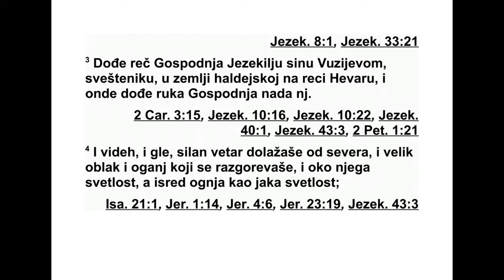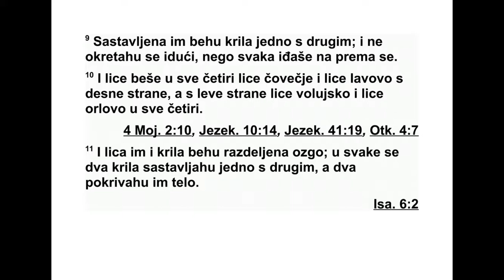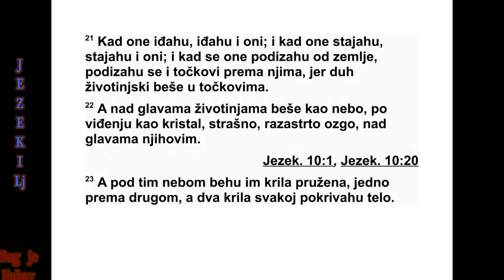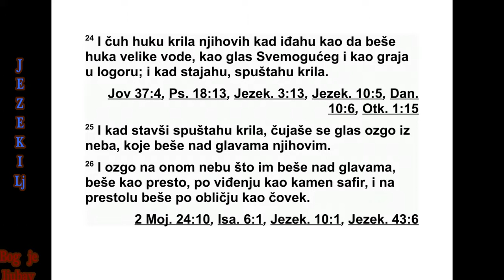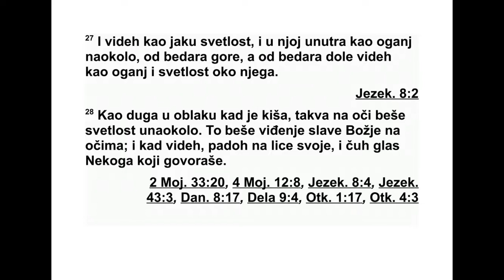KNJIGA PRORAKA JEZEKILJE GLAVA 1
1 Године тридесете, четвртог месеца, пе -
тог дана у месецу, када сам био међу изгна -
ницима на реци Хевару, отворила су се не -
беса и имао сам божанска виђења. 2 Петог
дана у месецу, пете године изгнанства цара
Јоахина, 3 Господња реч дође Језекиљу,*
си ну Вузија, свештеника у хал дејској земљи,
на реци Хевару. Тамо се Гос подња рука
спус тила на њега.
4 Погледао сам, и гле, са севера је дошао
олујни ветар с густим облацима и разго ре -
лом ватром. Облаци су били обавијени блис -
тавом свет лошћу, а усред ватре налазило се
нешто налик белом злату, што је сјало усред
ње. 5 Усред ње је било нешто што је изгле -
да ло као четири бића и она су личила на зе -
маљског човека. 6 Свако од њих је имало че -
ти ри лица и свако је имало четири крила. 7
Но ге су им биле праве и блистале су као уг -
лачани бакар, а стопала су им била као код
телета. 8 Под својим крилима имала су чове -
чи је руке на све четири стране. Сва четири
су имала лица и крила. 9 Крила су им се до -
диривала. Кад су та бића ишла, нису се
окре тала, него су ишла право напред.
10 Сва четири су имала лице човека, затим
с десне стране лице лава, с леве стране ли -
це бика, а имала су и лице орла. 11 Таква су
била њихова лица. Крила су им се ширила
пре ма горе. Свако биће је имало два крила
која су се додиривала, а два која су му по -
кривала тело.
12 Сва бића су ишла право напред. Куда
их је дух водио, тамо су ишла. Док су ишла,
ни су се окретала. 13 Та бића су изгледала
попут ужареног угљевља. Између њих се та -
мо-амо кретало нешто што је личило на бак -
ље, а ватра је пламтела док су из ње севале
муње. 14 Кад су бића одлазила и враћала
се, изгледала су као муње.
15 Док сам гледао та бића, гле, по један је
точак био на земљи поред тих бића, поред
сваког бића с четири лица. 16 Точкови су по
изгледу били налик сјајном хризолиту, и сва
четири била су иста. По грађи су били такви
као да је један точак у другом точку. 17 Ти
точкови могли су да се крећу на све четири
стране. Кад су мењали смер, нису морали да
се окрену. 18 Били су застрашујуће високи.
Сва четири точка била су свуда около пуна
очију. 19 Кад би бића кренула, с њима би
кре нули и точкови, и кад би се бића подигла
са земље, и точкови би се подигли. 20 Куда
их је дух водио, тамо су ишла, јер их је дух
наводио да тамо иду, а точкови су се по -
дизали заједно с њима, јер је дух који је де -
ловао на бића био и у точковима. 21 Кад би
бића кренула, и точкови би кренули, а кад
би она стала, и они би стали. Кад би се бића
подигла са земље, и точкови би се подигли
заједно с њима, јер је дух који је деловао на
бића био и у точковима.
22 Изнад глава тих бића налазило се неш -
то попут свода, налик задивљујућем блис -
тавом леду, који се распростирао изнад њи -
хо вих глава. 23 Испод тог свода, њихова
кри ла су била испружена, једно према дру -
гом. Свако је на телу имало два крила на
једној страни тела и два на другој. 24 Кад су
ишла, чуо сам како им крила хуче попут ве -
ликих вода, попут гласа Свемоћнога, попут
велике вреве, попут граје у логору. Кад би
стала, спустила би своја крила.
25 Над сводом који је био изнад њихових
глава чуо се глас. (Кад би стала, спустила би
своја крила.) 26 Над сводом који је био из -
над њихових глава било је нешто као камен
сафир, налик престолу. А горе, на оном што
је личило на престо, био је неко као земаљ -
ски човек. 27 Од онога што је изгледало као
његова бедра па навише видео сам нешто
попут сјајног белог злата, што је изгледало
као ватра која је горела изнутра свуда уна о -
коло, а од онога што је изгледало као њего -
ва бедра па наниже видео сам нешто попут
ватре, а блистава светлост била је свуда око
њега. 28 Видео сам нешто што је изгледало
као дуга која се појави у облацима у кишни
дан. Тако је изгледала светлост која је блис -
КЊИГА ПРОРОКА ЈЕЗЕКИЉА
Писац: Језекиљ
Место писања: Вавилон
Писање завршено: око 591. пре н. е.
Обухвата време: 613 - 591. пре н. е.
*1,3 „Језекиљ” значи „Бог јача”.
тала унаоколо. То је било нешто што је из -
гледало као Господња слава. Када сам то ви -
део, пао сам ничице и зачуо сам глас онога
који је говорио.